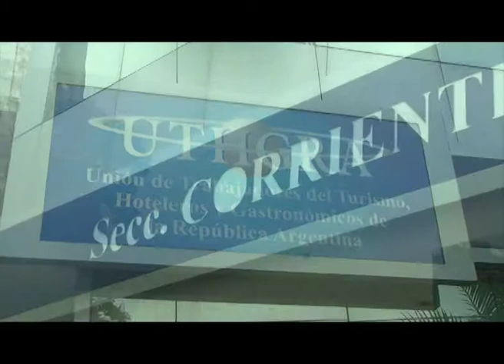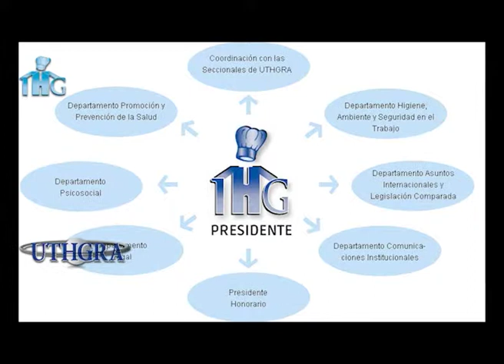UTHGRA Seccional Corrientes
1er Foro Regional IHG del  NEA, Trabajo Saludable . . .